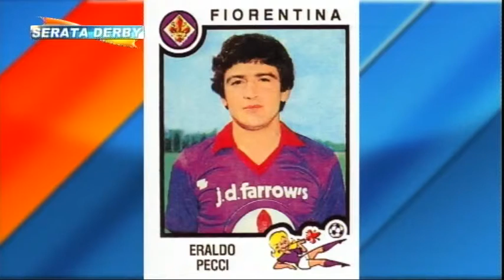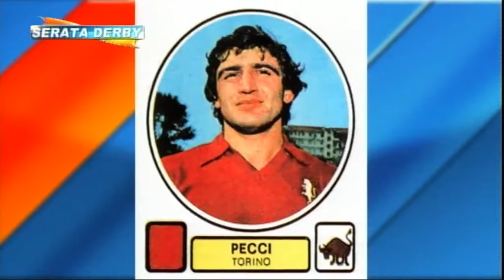ERALDO PECCI AL TELEFONO - SERATA DERBY 17.05.13